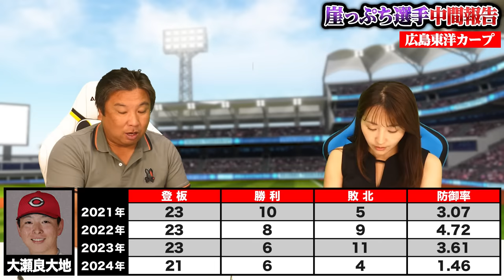【崖っぷち選手の現在地⑧】『大瀬良が10勝しなければ解説者やめます』里崎がドラフト絶賛も"常廣と髙太一"の成績は⁉︎林晃汰や中村貴浩などニューフェイスが一軍の壁に当たる…【広島編】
崖っぷち選手の現在地

2006WBC優勝！ベストナイン！ 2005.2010ロッテ日本一！

👇取材していただきました👇
【前半】